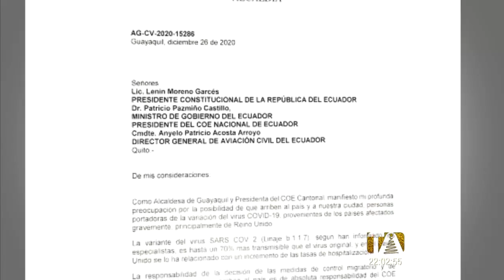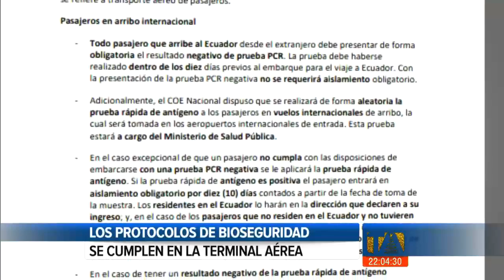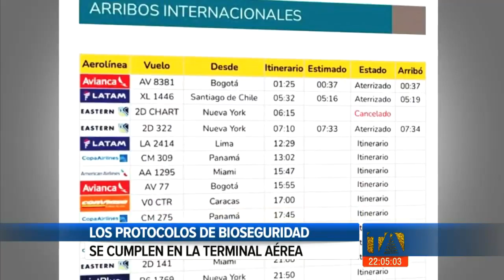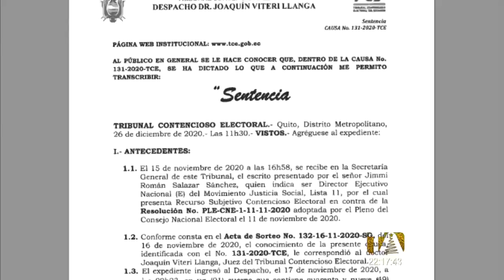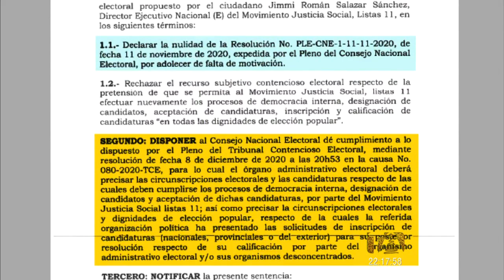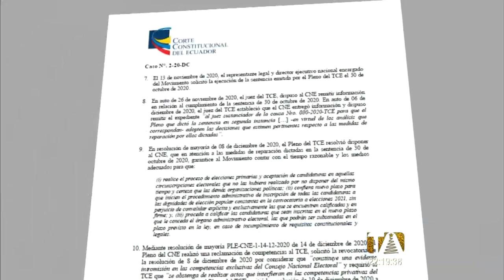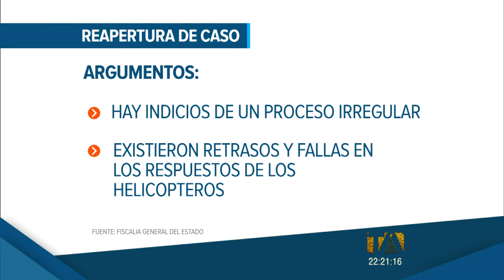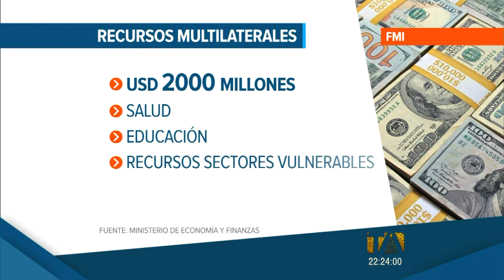Noticias Ecuador: Noticiero 24 Horas 27/12/20 (Emisión Dominical - Estelar)